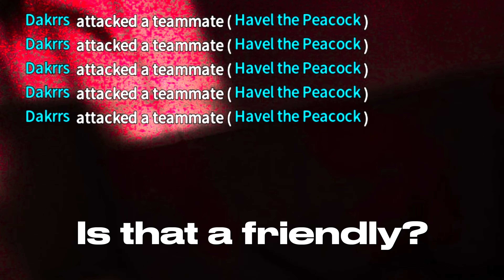Insurgency Sandstorm, but all the clips were oversaturated